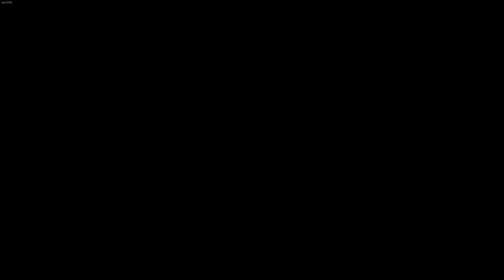Disney Dreamlight Valley - Osterevent mal anders I Let´s Play I Deutsc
Begleites mich in ein Abenteuer voller Magie, Aufgaben, Erkundungen und fesselnden Aktivitaten. Trefft mit mir auf alt bekannte und neue Disney/ Pixar Helden und Bösewichte, helft mir das Land vor dem Vergessen zu befreien.

Schaut auch gerne in meine anderen Playlisten rein.